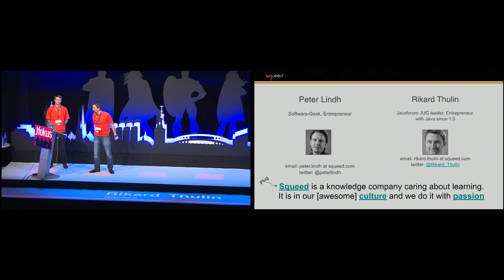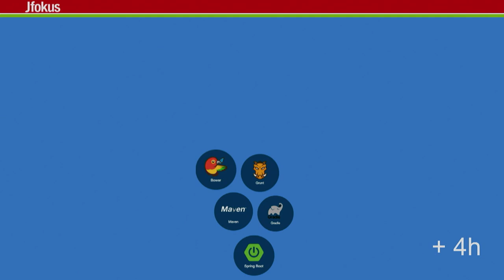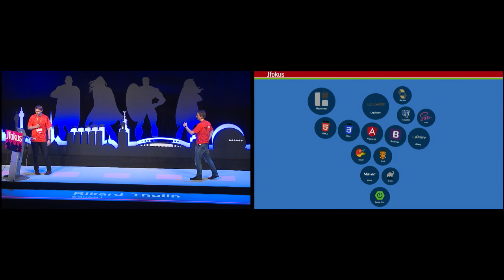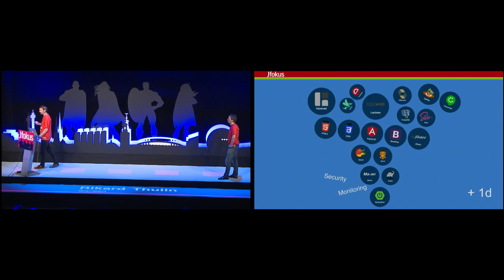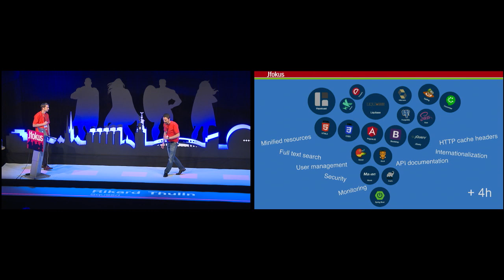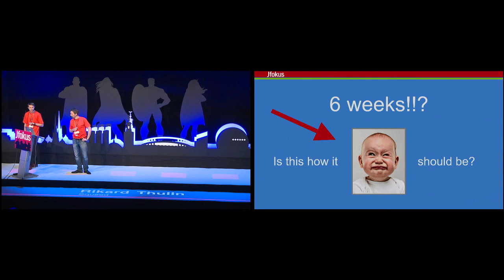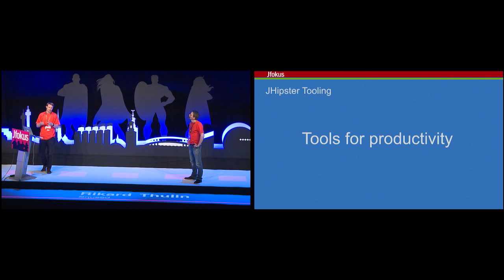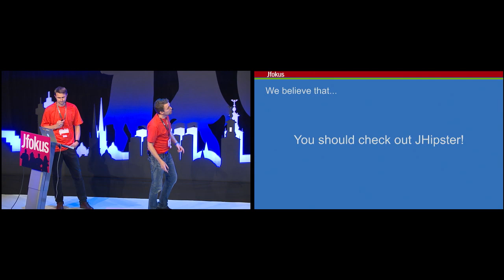JHipster, the best way to breed a new webapp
In this hands-on-lab you will learn to leverage and love the JHipster stack, combining best of breed java backend with a modern SPA JavaScript frontend (single-page application) and the tooling to get you and your team productive.

JHipster is a Yeoman generator used to create a Spring Boot + AngularJS project to create Responsive Web Design with HTML5 Boilerplate, Twitter Bootstrap, AngularJS and Spring Boot.

We will develop a full stack application, from scratch, and deploy it in the cloud.

You need a laptop with the following tools preinstalled.

Peter Lindh, Squeed

Peter is a dedicated IT-entrepreneur and developer who's been delivering value through software since the last century. Mostly so on the Java platform. Peter is driven by inspiration and most willing to share the same at every suitable situation. This is usually the case as speaker/organizer in user groups and conferences.

Rikard Thulin, Squeed

Rikard Thulin is a senior Java Evangelist with 18 years of experience using Java. He is the co-founder and JUG leader for Javaforum Gothenburg. Rikard is a frequent speaker at conferences such as JavaOne, Jfokus, JavaZone, Øredev. Entrepreneur and co-founder of Squeed.